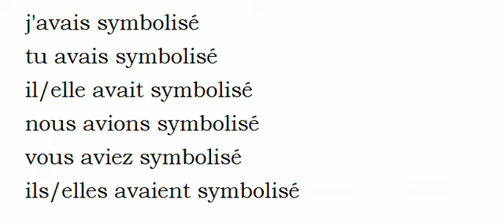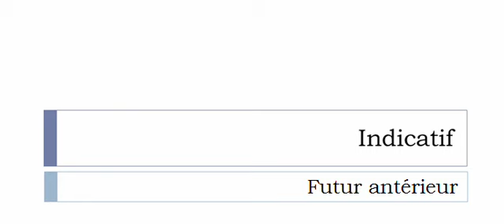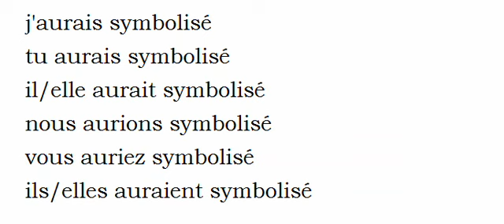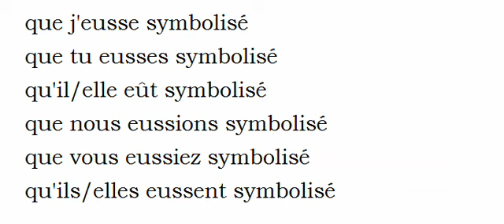Conjugate French verb # Symboliser = symbolize